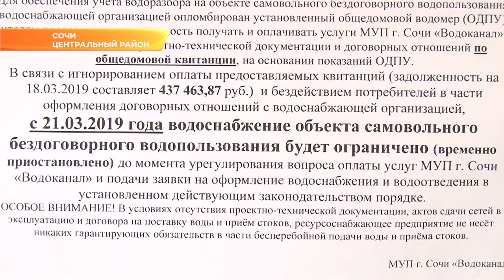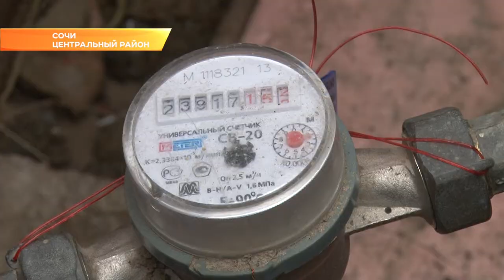Жильцы пятиэтажки в Сочи остались без воды из-за долгов. Новости Эфкате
Сегодня отключен от водоснабжения пятиэтажный жилой дом на улице Макаренко. Жильцы не платят за воду и даже не пытаются решить вопрос задолженности. МУП «Водоканал» пошёл на вынужденные меры.

Сумма долга за воду составила 434 тысячи рублей. Застройщик, а это в городе уже общепринятая практика, не довел дело до конца и 38-квартирный дом на Макаренко 6/8А подключён к воде по временной схеме, так ещё и сами жильцы не считают своим долгом расплачиваться за предоставленную им услугу. Водоканал ждал 2 года, но всему бывает предел.

У дома, отмечают специалисты водоканала, нет проектно-технической документации, соответственно у жильцов нет договоров, вода в дом подавалась по временному соглашению. По сути, из чувства жалости к жильцам, которые оказались в непростой ситуации из-за нерадивого застройщика. Но и сами они, да и их управляющая компания не проявляют активность, чтобы решить вопрос с официальным подключением к сетям.